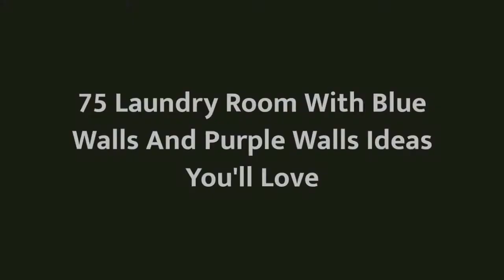75 Laundry Room With Blue Walls And Purple Walls Design Ideas You'll Love ♡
0:00:00 - Intro
0:00:12 - Laundry Room With Blue Walls And Purple Walls Design Ideas You'll Love: Inspirations 1 to 25
0:03:03 - Laundry Room With Blue Walls And Purple Walls Design Ideas You'll Love: Inspirations 26 to 50
0:06:07 - Laundry Room With Blue Walls And Purple Walls Design Ideas You'll Love: Inspirations 51 to 75